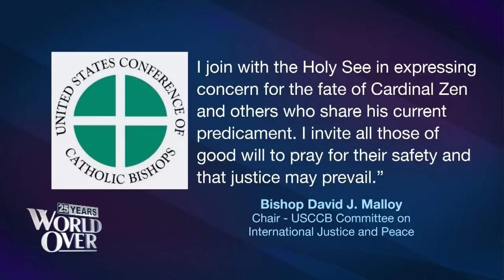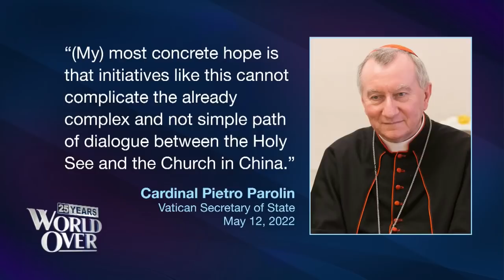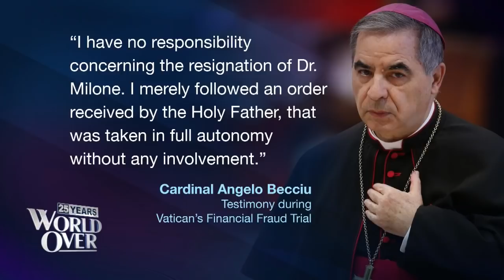The World Over May 19, 2022 | VATICAN-CHINA: Robert Royal with Raymond Arroyo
ROBERT ROYAL, editor-in-chief of TheCatholicThing.org reports on the latest news from the Vatican...including the arrest last week of Cardinal Joseph Zen in China, and Pope Francis' recent remarks on the traditional Latin liturgy.